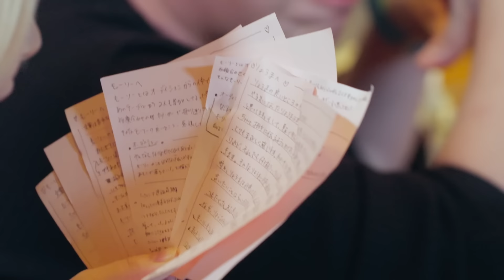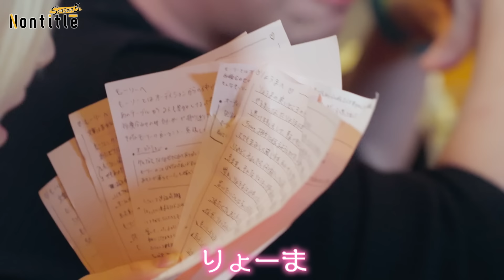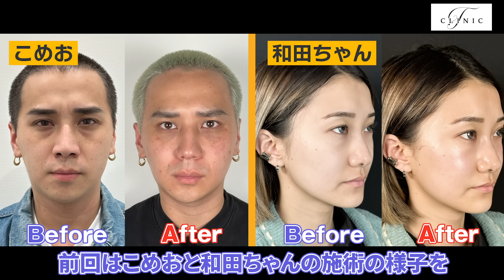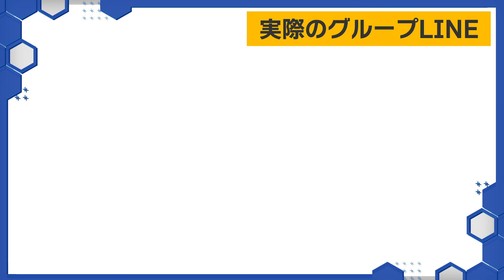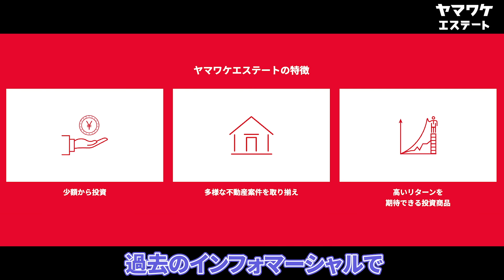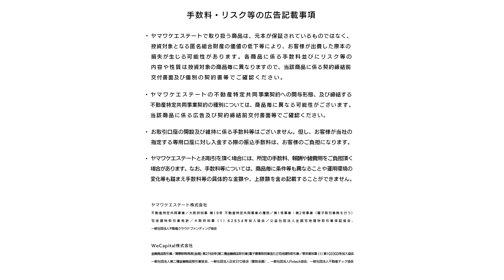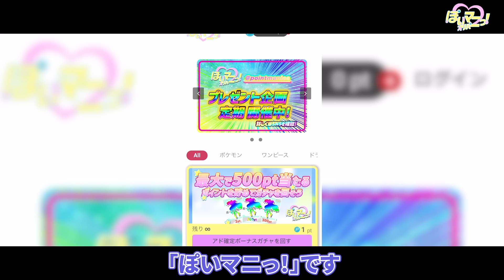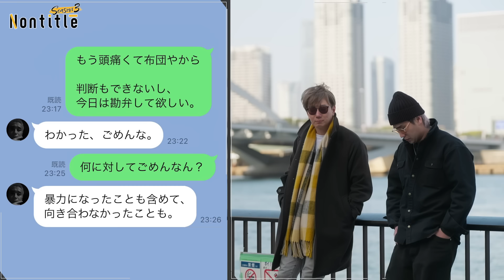第11話「運命の日を目前に事業崩壊！？本当の真価が試される！」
◼︎最小1万円からのファンド投資！ヤマワケエステートで新しい投資を始めよう。
過去に想定利回り年利80%超えの案件あり。スキマ時間に簡単不動産投資。運用や管理はプロにお任せ。まずは無料で会員登録。

◾︎Tクリニック：今なら最大30%OFF!クマ取りの名医による、疲れ顔を吹き飛ばそうキャンペーン！お友達追加はこちらから
【LINEからnontitleとコメントいただいた方に、クマ取りとポテンツァの施術を、最大30%OFFでご案内！まずは無料カウンセリングから！】

◼︎500ptで激レアカードが狙えるぽいマニっ！ガチャ
絶対に負けない激アツアド確定ガチャ定期的に開催中

■Nontitleメンバーが使っている〈NEC LAVIE〉のモバイルパソコンはこちら

◼︎Nontitle限定！有効成分×リデンシルのスカルプシャンプー1本プレゼント

◼︎freee起業ダンドリコーディネーター-完全無料！起業・会社設立の相談がオンラインで
【今なら青木登壇イベント参加券、Amazonギフト券500円分がもらえるチャンス！】

■UFB DUAL（取扱い会社：株式会社ウォーターデザインワールド　※UFB DUAL公式特約店）
▪使用したYoutuberヒカルさんの感想「水が進化した感じ」
★Nontitleをご覧のお客様限定！最大3万円キャッシュバックキャンペーン実施中！（↑上記URLから3/31までにお申込みの場合）★

◼︎貴社の業績を3倍にします！Sales Crowdが贈る特別企画
「最先端のセールステクノロジーで、事業拡大にコミットします！」

🌟🚀ヒカルや朝倉未来と直接会えるチャンス！
「ラグジュアリーカード」ご入会で DEMODAYチケットが抽選で20名様に当たるキャンペーン開催中！
🔑招待コード▶ LCAMB22491
📅申し込み締切: 2024年3月28日まで
当選者の方には4月2日〜3日にDEMO DAYチケットをメールでお送りいたします。

◼︎Y24 アンバサダープログラムご応募はこちら
ゴールデンコンセプト Nontitle限定モデルはこちら

WiFi選びで失敗しないためのポイント解説ページ。
料金、通信速度、分かりやすさ、総合得点順で、あなたにピッタリなプランが探せます

◼︎「マイナス20歳、オレ」男の精力サプリ"NEROX"

◼︎サウナのプロが、サウナの選び方をお手伝い【サウナの窓口】
★たった3.7秒であなたにあったサウナを無料でご提案★

■しみけんxCHILLERSコラボ電子シーシャ【CHILLERS】
【先着500名】Nontitle視聴者限定！
番組オリジナルQUOカード付き5種フレーバーセット

■韓国で大ヒット枕『LaKUMO』が日本上陸！現代人に癒しと極上の眠りを提供

■ヒカルが開発したNMN高配合パーフェクトサプリメント【P3】
★【Nontitle視聴者限定！】番組オリジナルQUOカード500円分プレゼント！★

■「ギフトモール」と「Anny」のソーシャルギフト機能で、今すぐギフトを贈ろう♪
★コラボキャンペーン開催中！詳しくはこちら

■2つ星・ミシュランシェフ公認”1杯21gとれる激うまプロテイン
Amazon限定【20%OFF】で手に入るリリース記念キャンペーンを実施中

ミライへ
作詞：花村想太、ヒカル、朝倉未来、MEG.ME
作曲：花村想太、Louis、MEG.ME
編曲：Louis、MEG.ME
歌：UPSTART feat.朝倉未来
レーベル：avextrax

アーティスト：asami
タイトル：hope(feat. Colin Giambi)
作詞：樹李
作曲：樹李, 小久保 徳道, asami
レーベル：JAZZY BEAT RECORDS